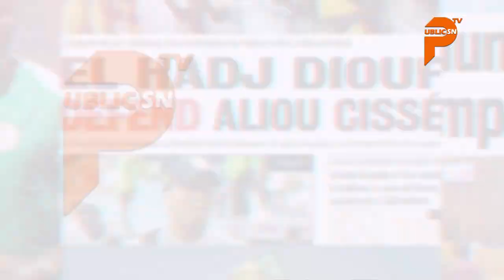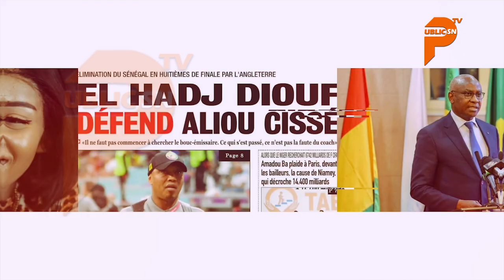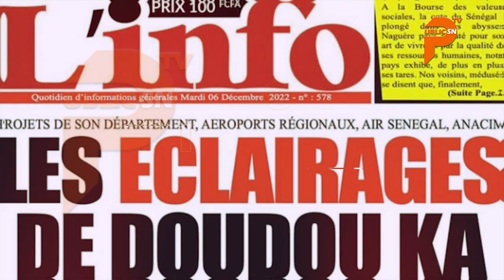Zale Mbaye agressé, Bombardier néna Ngaka gagné woul, Ndeye Ndiaye Banaya bakk na Fatel